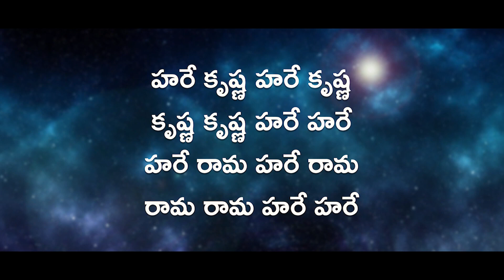జపము అనగా ఏమి? | WHAT IS JAPA? |WHAT IS KIRTAN? |Brihat Japa Yagna |Hare Krishna Mahamantra Chanting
WHAT IS JAPA? | WHAT IS KIRTAN? | Brihat Japa Yagna | Hare Krishna Mahamantra Chanting

Brihat Japa Yagna | Hare Krishna Mahamantra Chanting | For World Peace | 108 Times Mantra Meditation

Chanting of 1008 Crore Holy names in one year for loka kalyana...Come...Join this Biggest Japa Yagna and BECOME A PART OF THIS 1008 CRORE HOLY NAMES YAGNA and RECEIVE UNLIMITED BLESSINGS OF SUPREME LORD UNTO YOU & YOUR FAMILY!

 '' Of sacrifices I am the chanting of the holy names [japa] ''

Our Kṛṣṇa consciousness movement stresses the chanting of the Hare Kṛṣṇa mantra only, whereas those who do not know the secret of success for this Age of Kali unnecessarily indulge in the cultivation of knowledge, the practice of mystic yoga or the performance of fruitive activities or useless austerities. They are simply wasting their time and misleading their followers.

Chaitanya Charitamrita Adi-Leela 17.24, Translation and Purport

Get Connected:

To know more about Hare Krishna Golden Temple visit our

Blessings from Hare Krishna Golden Temple, Banjara Hills!

or send SUBSCRIBE_NAME to + 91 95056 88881
📲 Follow this link to join our WhatsApp community: